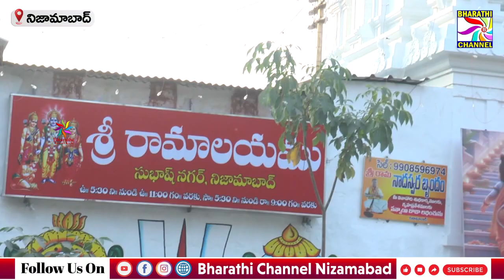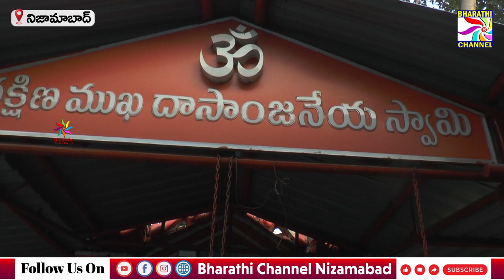గోల్ హనుమాన్ మందిరం వద్ద ముగ్గుల ఫోటీలు || Bharathi Channel || Nizamabad